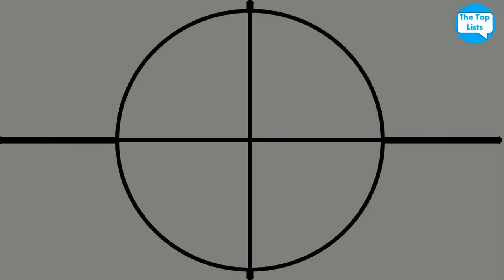Top 10 Hot And Gorgeous Daughters Of Bollywood Celebrity - The TopLists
Watch here top 10 Hot And Gorgeous Daughters Of Bollywood Celebrity - The Top Lists

Here are list Top10 Hot And Gorgeous Daughters Of Bollywood Celebrity #2017 - The TopList
Krishna Shroff
Aalia Ebrahim
Dishani Chakraborty
Sonam Kapoor
Shraddha Kapoor
Suhana Khan
Sara Ali Khan
Jhanvi Kapoor
Navya Naveli Nanda
Alia Bhatt